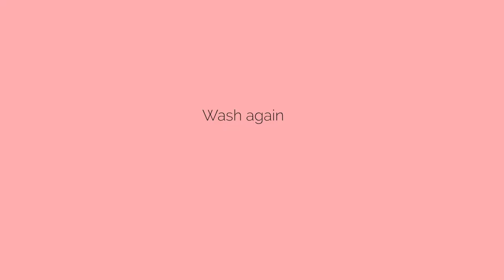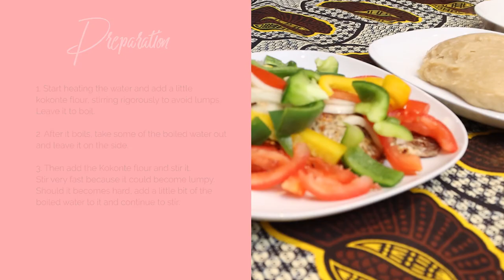Grilled Tilapia Ghana Style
This is a must-see! Join me and my sister-in-law Diana as we try to make dinner in 30 minutes. It's funny! 😂

Ingredients
2 tilapia
5 cloves of garlic
1/2 onion
1 Maggie cube
1 small ginger
Aromat

Ingredients for your pepper￼
1 Scotch bonnet
Tomatoes
Onions
Ginger
Garlic

Sweet peppers
Tomatoes
Onions
Cassava flour (kokonte)

Directions￼
1. Wash the tilapia with lemon, then rinse with salt water (optional)
2. Blend all the spices together and add a bit of salt to it
3. Then season the tilapia and put it in the fridge for approximately 30 minutes to marinate
4. Next preheat the oven to 180 degrees
5. Put the tilapia in the oven for 30 minutes. After 15 minutes turn the tilapias over. While it is in the oven, move onto the Kokonte.

Now the Kokonte
1. Start heating the water and add a little kokonte flour, stirring rigorously to avoid lumps. Leave it to boil.
2. After it boils, take some of the boiled water out and leave it on the side.
3. Then add the Kokonte flour and stir it. Stir very fast because it could become lumpy. Should it becomes hard, add a little bit of the boiled water to it and continue to stir.

How to make your chilli pepper
Add Scotch bonnet, tomatoes, onions, ginger and garlic into a blender￼. Blended a bit rough - not purée.

Serve with the grilled tilapia, garnished with your diced ￼sweet pepper, tomatoes and onions￼. Add your blended chilli pepper.

Bon appetit!